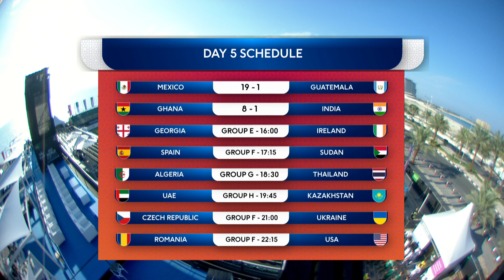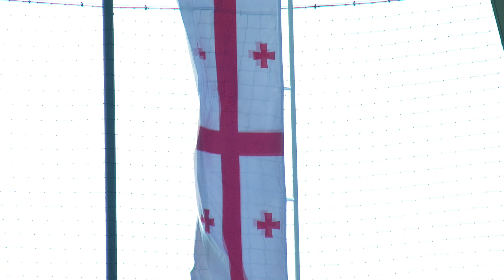WMF World Cup 2023 I Day 5 I Georgia - Ireland I Full match